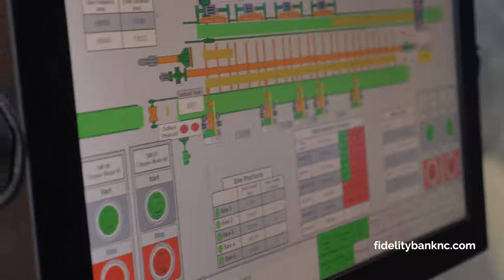Troy Lumber Company - Customer Testimonial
Hear from Fred Taylor of Troy Lumber Company as he shares how Fidelity Bank has helped their business grow.